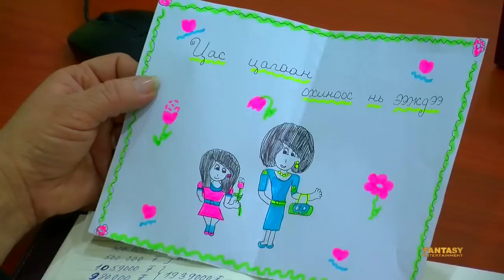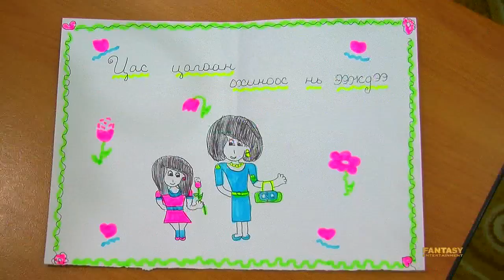Tsas tsagaan ohin-huuhdiin duu